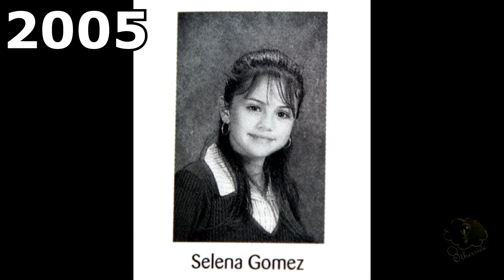Selena Gomez Then and Now (1992 - 2020) | From Birth to Now *All Years | Rare photos*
Selena Gomez Then and Now

Selena Marie Gomez (born July 22, 1992) is an American singer, songwriter, actress, and television producer. Born and raised in Texas, Gomez began her career by appearing on the children's television series Barney & Friends (2002–2004). In her teens, she gained wider recognition for her role as Alex Russo on the Emmy Award-winning Disney Channel television series Wizards of Waverly Place (2007–2012).

Alongside her television career, Gomez has starred in the films Another Cinderella Story (2008), Princess Protection Program (2009), Wizards of Waverly Place: The Movie (2009), Ramona and Beezus (2010), Monte Carlo (2011), Spring Breakers (2012), Getaway (2013), The Fundamentals of Caring (2016), The Dead Don't Die (2019), and A Rainy Day in New York (2019). She also voices the character of Mavis in the Hotel Transylvania film franchise (2012–present), and executive produced the Netflix television series 13 Reasons Why (2017–2020) and Living Undocumented (2019).

Gomez released three albums with her former band, Selena Gomez & the Scene: Kiss & Tell (2009), A Year Without Rain (2010), and When the Sun Goes Down (2011), all of which peaked within the top ten on the US Billboard 200 and attained gold certifications. Additionally, Gomez has released three albums as a solo artist: Stars Dance (2013), Revival (2015), and Rare (2020), all of which debuted atop the Billboard 200. She has earned eight top-ten singles on the Billboard Hot 100: "Come & Get It", "The Heart Wants What It Wants", "Good for You", "Same Old Love", "Hands to Myself", "We Don't Talk Anymore" with Charlie Puth, "It Ain't Me" with Kygo, and "Lose You to Love Me", the latter being her first number-one single on the chart.

In 2017, Billboard reported that Gomez has sold over 7 million albums and 22 million singles worldwide. Gomez has received various accolades and was honored as the Billboard Woman of the Year in 2017. She has a large following on social media, and was at one point the most-followed individual on Instagram. Gomez's other ventures include a makeup line, a clothing line, a handbag line, a fragrance line, and a production company named July Moonhead Productions. She has worked with various charitable organizations and, at age 17, she was appointed as a UNICEF ambassador.

2019 - A Rainy Day in New York, The Dead Don't Die
2016 - In Dubious Battle, The Fundamentals of Caring
2014 - Behaving Badly
2013 - The Wizards Return: Alex vs. Alex, Getaway
2012 - Spring Breakers
2011 - Monte Carlo
2010 - Ramona and Beezus
2009 - Princess Protection Program
2008 - Another Cinderella Story
2007 - Wizards of Waverly Place
2003 - Barney & Friends

🎵 Track Info:

Sightlines by Jeremy Blake